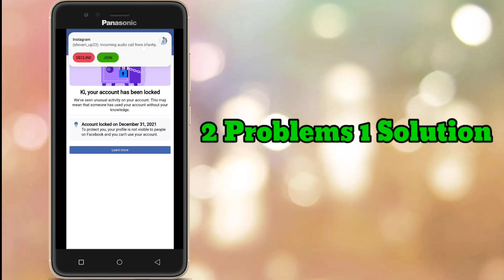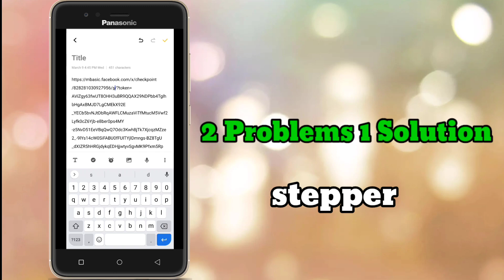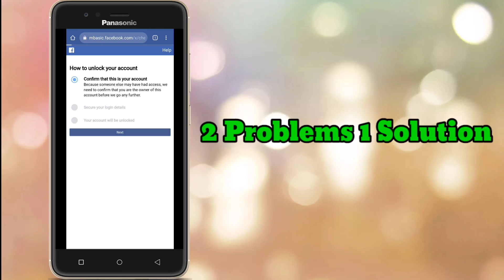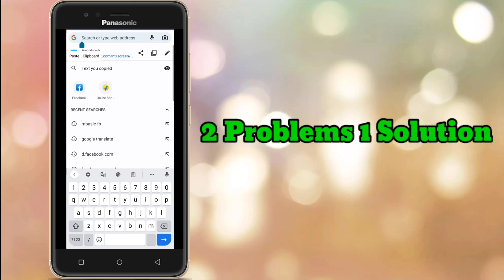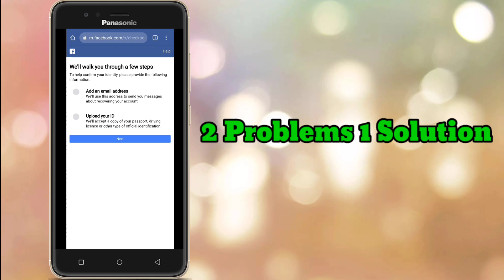Facebook Locked 🔒 Account // 2 Problem 1 Solution Video 200%✓ Working Coding Trick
2 Problem 1 Solution Video 200%✓ Working Coding Trick

Your Quries:-

facebook lock account ko vpn se kaise unlock kre

फेसबुक लॉक अकाउंट को vpn लगाकर कैसे अनलॉक करें

how to unlock facebook locked account using vpn

Identify Photos Of Friends

confirm your identity ke jagah get a code by email kaise laye,

get code on your mobile,

Get the option of gate code by exchanging the link in 5 seconds,

how to recover facebook hack

how to recover facebook hacked 2021

how to recover facebook hacked account 2021

facebook problem confirm your identity

facebook problem you cant use this feature right now

esi settings meri marzi ki vagar koi facebook account login na kr paye

facebook authentic link or code not working

facebook access link or code not working

facebook access link error somethig went wrong please try again later

facebook ki access link work nhi kr rhi hai kya kre

get code ka option kaise laye

facebook lock account me confirm your identity ki jagh pr get code ka option kaise laye

फेसबुक को बिना आईडेंटिटी कंफर्म करें कैसे अनलॉक करें

How to Unlock Facebook Without Confirm Identity